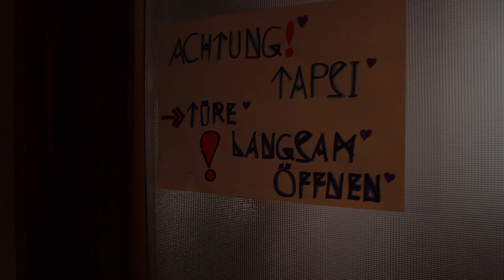Ein Tag im Leben einer 17-Jährigen Wackelkatze | Ataxie | Tapsi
Tapsi kam vor ein paar Jahren als Fundkatze zu uns. Die ganze Geschichte hierzu gibt es ja schon auf meinem Kanal. Tapsis Ataxie ist angeboren, entsprechend kennt sie die Welt nur wackelig. Das hat sie aber noch nie gestört. Tapsi ist die fröhlichste und freundlichste Katze, die uns je begegnet ist. Sie liebt jeden Menschen, der sich für sie interessiert und freut sich über jede noch so kleine Streicheleinheit. Allgemein hat Tapsi wenig Probleme aufgrund ihrer Ataxie. Manche Dinge laufen eben langsamer und wackeliger ab und wenn sie hinfällt, steht sie eben wieder auf. Die einzige Verletzung die sie sich aufgrund ihrer motorischen Einschränkungen ab und an zuzieht ist ein Kratzer auf der Nase. Deshalb werden ihre Krallen regelmäßig geschnitten. Aber manchmal schafft sie es eben doch. Ich hoffe das Video zeigt, dass Ataxie-Katzen wunderbare Zeitgenossen abgeben und ein wunderschönes Leben führen können :)

Kaufst du eines der Produkte über diesen Link, erhalten wir eine geringe Provision von Amazon, der Preis bleibt für dich dadurch unverändert, keine Sorge :) Auf diesem Weg kannst du diesen Kanal unterstützen und zukünftig aufwendigere Videos ermöglichen.
Alle Produkte mit * haben wir selbst gekauft.